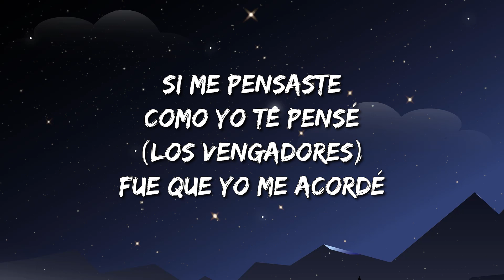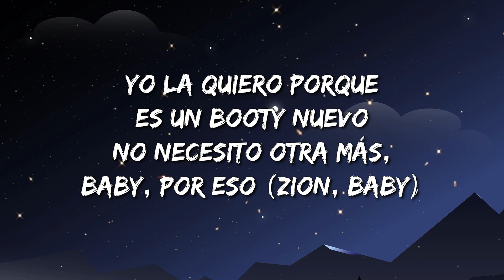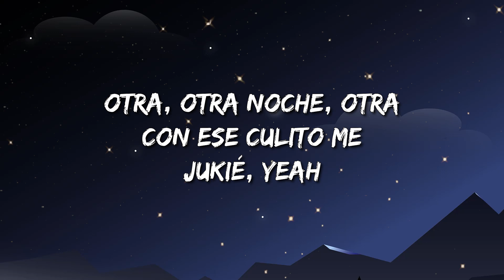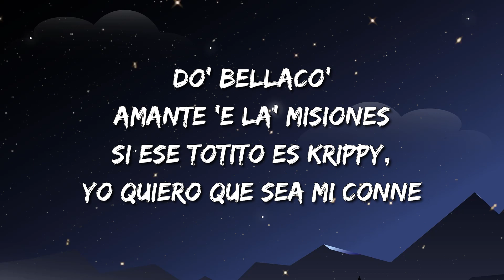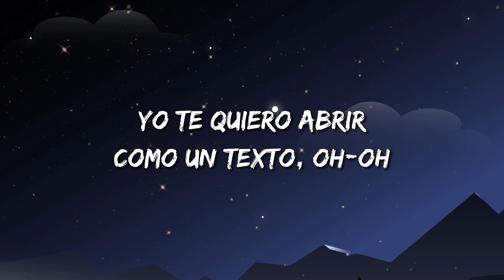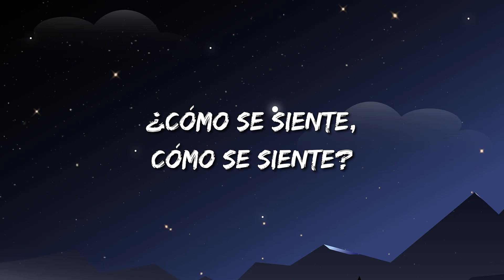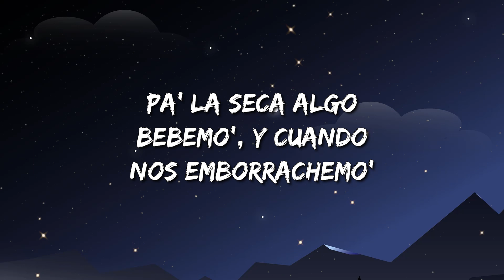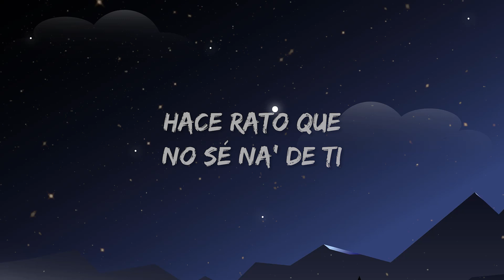Quizás - Rich Music, Sech, Dalex (Letra/Lyrics) | Jhay Cortez, Bad Bunny / Karol G - Provenza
Quizás - Rich Music, Sech, Dalex (Letra/Lyrics)

 Sech, Dalex - Quizas (Letra/Lyrics) ft Wisin & Zion, Justin Quiles, Lenny Tavarez, Feid, Dimelo Flow

Hola (The Avengers)
Quiero saber tu nombre
Y quizás (otros niveles musicales), tal vez
Algo podríamos tener

No sé
Si me pensaste como yo te pensé (Los Vengadores)
Fue que yo me acordé
Que ayer tú

Dejaste en mi cama to'a tu ropa interior
Y hoy te estoy buscando pa' pasarla cabrón
No sé lo que tienes, está dura la shorty
Modela en su storie (let's go)

Ayer en la noche empezamo'
Y la disco encendi'a y tú prendi'a
Anoche lo hicimo' en el carro y hoy ni me conocía'
Qué rico lo hacías, bebé (Z-Diddy)

Y la disco prendi'a y tú encendi'a
Qué rico lo hacía', bebé

Nosotro' haciéndolo atrá'
Y lo asiento' pa'l 'lante, pega'o al volante (yeh-yeh-yeh)
Besándome el cuello, me dice
Que quiere que le ponga reguetón de antes

Triple equi', eh
Cuando arriba la trepé
Te tiene pensando cómo te azoté
Tú me llama' y le llego a tu casa a FedEx

Yo tengo una gata que me gusta
Es media masoquista y le gusta por detrá'
Conmigo siempre bebe
Pero, de vez en cuando, a ella le gusta fumar (Z-Diddy)

Cuando le meto (duro)
Se nos forma el capsulón hasta el techo
Yo la quiero porque es un booty nuevo
No necesito otra más, baby, por eso (Zion, baby)

Dieron las doce, y entre caricias y roces
Yo hice lo que quería solo para que tú goces
Soy tu esclavo, dime qué hago
Pero, por favor, no digas que no me reconoces

Porque fue mágico comer tu cuerpo exótico
Yo estaba enfermo de amor y tú fuiste mi antibiótico
Te mordía los labios, tú decías: Dame
Que te llevara al cielo y que el momento no acabe (préndelo, préndelo)

Shorty, ¿cómo te va?
El perfume de tu cuerpo no se me va
Los cristale' empeña'os por la humeda'
Y los condones en la gaveta, por si se da, si se da, da

Tú eres adicta al perreo
Pero más al bellaqueo
69 posiciones y nos vemo'
Tenemo' un vicio que siempre los dos queremo'

Llevo Varetica pa' prender, ma'
Otra, otra noche, otra
Con ese culito me jukié, yeah

Parce, tiene que moverseHoy saqué a pasear la' Jordan y la Merce'
Bebé, qué más pues, qué hay pa' hacer esta tarde
Pasé por el barrio antes de venir a verte
Qué rico lo hacías, bebé
Y la disco encendi'a y tú 'tás prendi'a
Ayer empezamo' en el carro, hoy ni me conocía'
Qué rico lo hacías
Okay, conocidos mundialmente como: Los Vengadores
(The Avengers)